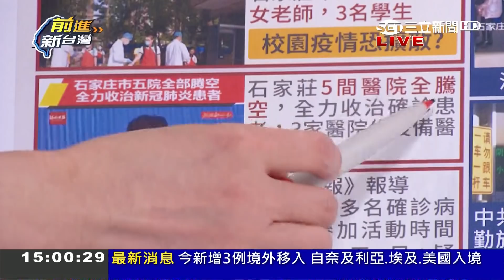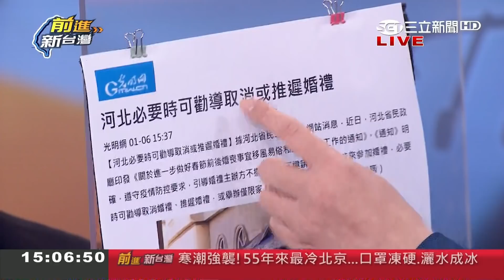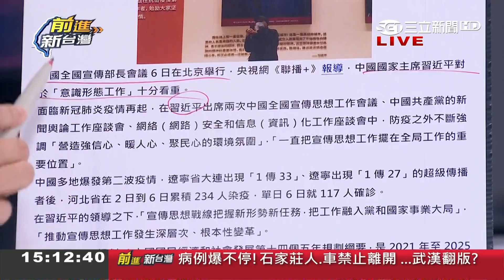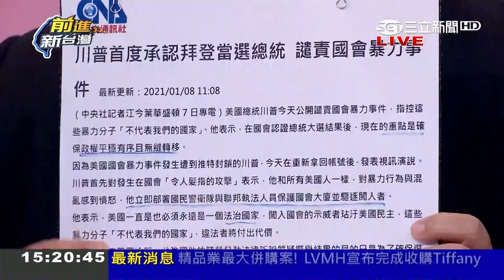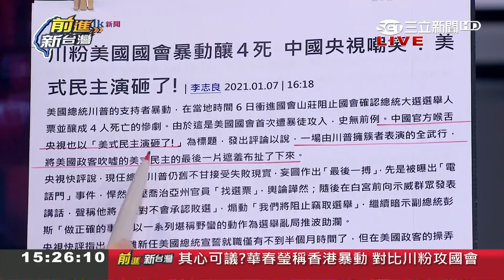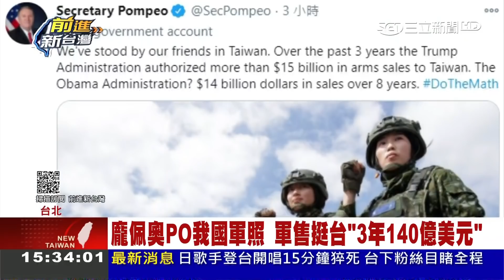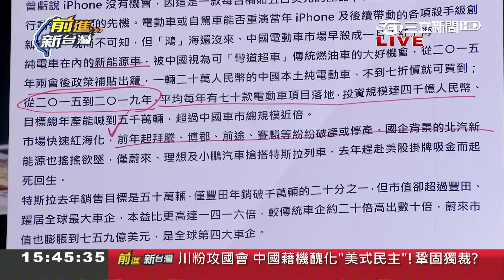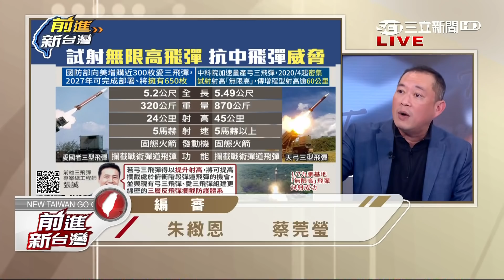獨裁政權醜化"美式民主"超諷刺! 川粉"國會暴動"掀政治風暴中共等著看笑話? CNN拿"反送中"相比淪中國大外宣...｜許貴雅主持｜【前進新台灣PART2】20210108｜三立新聞台